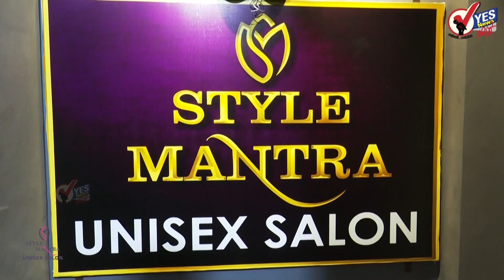निवडणुका लवकरात लवकर लागल्या पाहिजेत : अजित पवार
राज्यात सतत राजकीय स्थित्यंतर निर्माण होत असल्याने निवडणुका पुढे ढकलल्या जात आहेत. मात्र, स्थानिक स्वराज्य संस्थांच्या निवडणुका लवकरात लवकर व्हायला पाहिजेत, असं राज्याचे विरोधीपक्ष नेते अजित पवार यांनी म्हटलं आहे. फेब्रुवारी २०२२ मध्ये या निवडणुका होणं अपेक्षित होतं. मात्र, अद्यापही या निवडणुका लागलेल्या नाहीत. १० महिने उशीर झाला आहे. त्यामुळे लवकरात लवकर